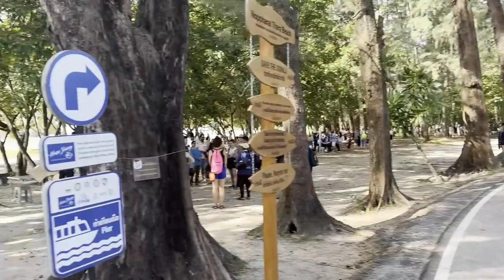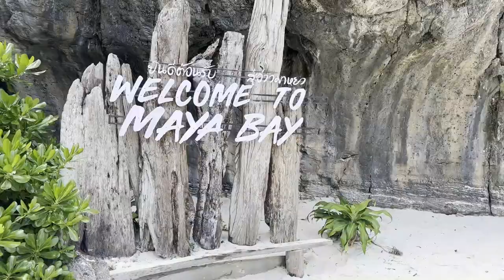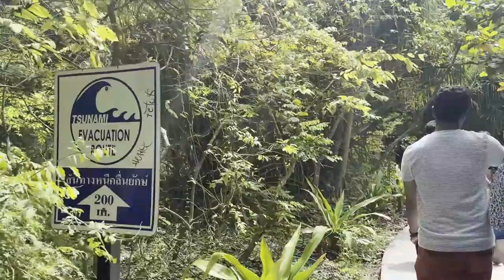Maya Bay, Monkey Island, Bamboo Island and Koh Phi Phi Tour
Come with us on our full day tour around Maya Bay, Monkey Island, Bamboo Island and Koh Phi Phi Tour from Krabi, with Sea Eagle Tours.